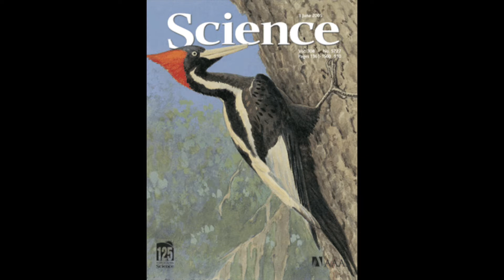Where is the Ivory Billed Woodpecker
images: google images, me, and ivory woodpecker footage thanks to the Cornell ornithology lab